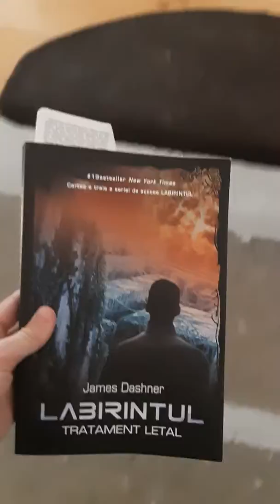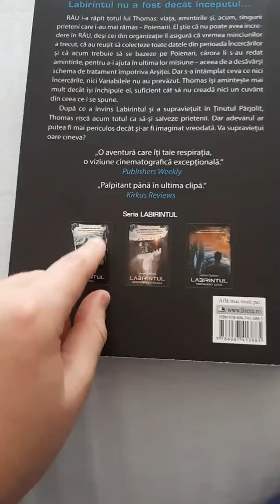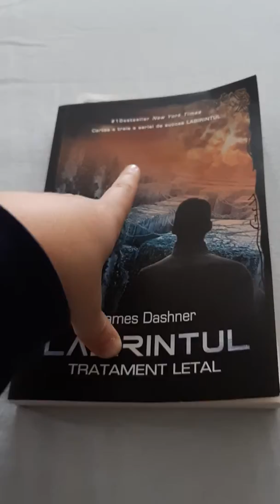A treia carte Labirintul